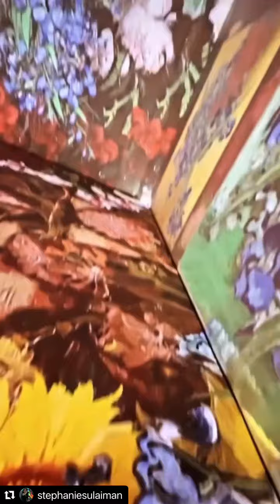shorts subscribe youtuber beyindvangogh